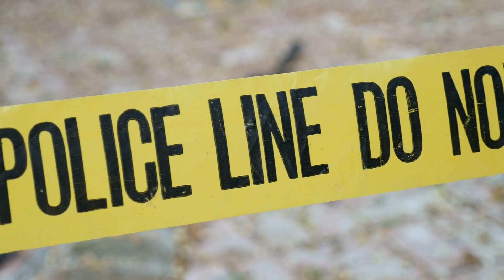Were the Cops Corrupt in the Steven Avery Case? ★ Then & Now